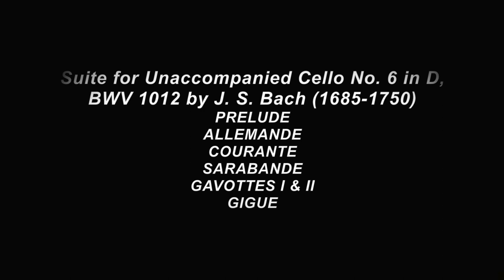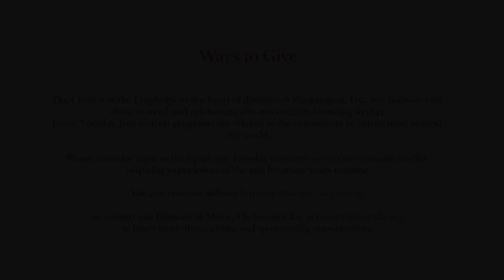Will Hurd & Victor Holmes, March 9, 2021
William Hurd, Violoncello da spalla
Victor Holmes Jr., Bass

Suite for Unaccompanied Cello No. 6 in D, BWV 1012 - J. S. Bach (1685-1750)
     Prelude
     Allemande
     Courante
     Sarabande
     Gavottes I & II
     Gigue

Duet for Cello and Bass in D - Gioachino Rossini (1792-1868)
     Allegro
     Andante molto
     Allegro

Bio

     A native of Long Island, NY, Will Hurd, violoncello da spalla, attended the New England Conservatory. His principle teachers include James Dunham, Marylou Speaker-Churchill, and Malcolm Lowe. Will has performed on violin and viola with orchestras throughout the world including the Jerusalem International Symphony Orchestra, the Schleswig-Holstein Musik Festival Orchestra, and the Orquesta Filarmonica de Peru.
Will was a founding member and violist of the Covington String Quartet, an ensemble recently featured on Deutsche Grammaphon’s The New Complete Edition Beethoven released in 2020 to celebrate Beethoven’s 250th birthday. Will performs solo recitals and chamber music throughout the Washington region. Recent performances include appearances at Music at Penn Alps, The Dacor-Bacon House, and the Church of the Epiphany.
     Will loves teaching and has served on the faculty of Gettysburg College as viola and chamber music instructor. In the last decade, Will has focused his teaching activities around the talent education or mother tongue method developed by Shinichi Suzuki and currently enjoys working with families and children ages 4-18 in Levine Music’s Suzuki strings department as well as at the Herndon Suzuki School.

Victor Holmes is a bassist from San Antonio, TX and a current member of the United States Air Force Band. He studied at The Boston Conservatory and Boston University, held a fellowship with the Baltimore Symphony Orchestra, and has also performed with the National Symphony Orchestra and the Sphinx Virtuosi. His primary teachers were Ben Levy and Edwin Barker of the Boston Symphony.  While Victor is an orchestrally trained bassist, he has a balanced interest in jazz and R&B. He plays with a variety of ensembles within the Air Force Band and in D.C., Maryland, and Virginia.